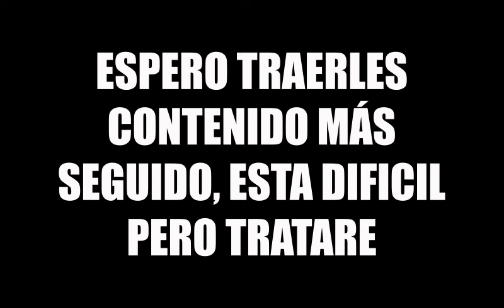🤑 ES TODO O NADA 🔥| GENSHIN IMPACT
Hola, regresamos al canal con unas tiradas porque me apetecía sacar este personaje, espero que lo disfruten, dejen su like y su suscripción.

0:00 Intro
0:47 Tiradas
2:42 Prueba y Cierre